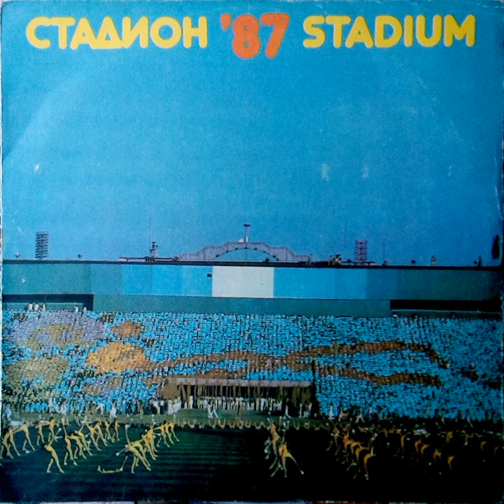Аеробик за мъже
Аеробик за мъже · Трик

Стадион '87

Composer: Nayden Andreev
Arranger: Nayden Andreev
Lyricist: Petar Moskov